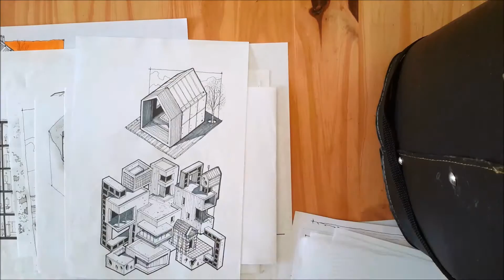STOCK Gráfico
Acumulación de originales